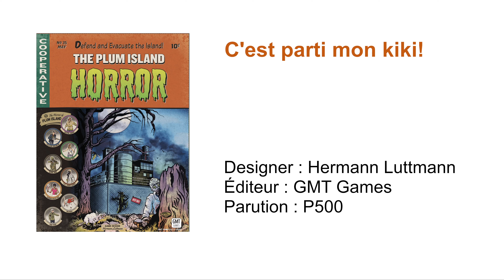4- The Plum Island Horror // C'est parti mon kiki!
Ça y est, on commence notre playthrough du jeu The Plum Island Horror, actuellement en pré-commande chez GMT Games.